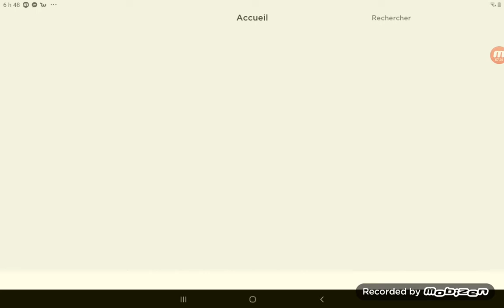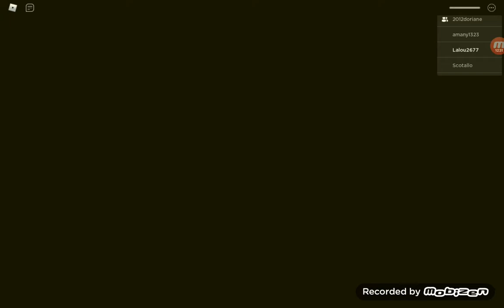21 mai 2020